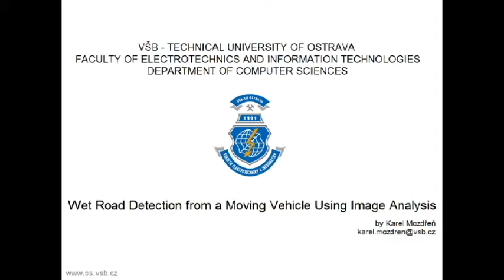Wet Road Detection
Wet Road Detection from a Moving Vehicle Using Image Analysis